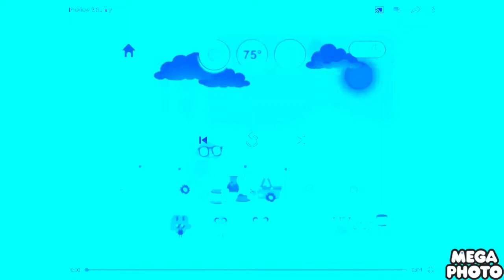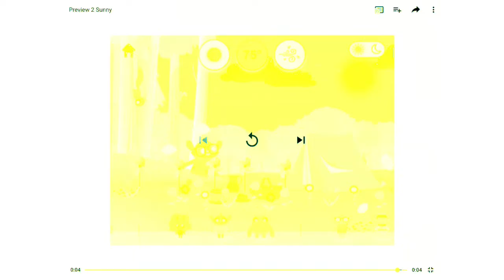Preview 2 Sunny Effects